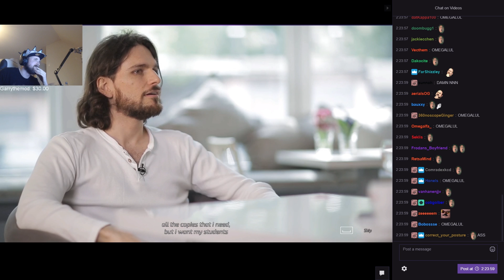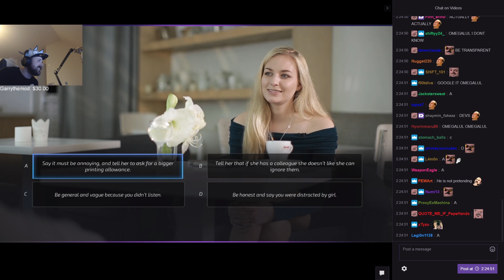Forsen Actually Gets Baited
Game: Super Seducer

Watch forsen at Twitch.tv/forsen